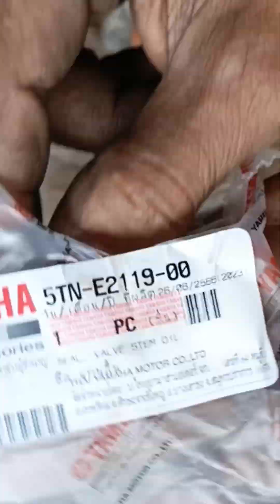vega ngebul berasap putih dari knalpot||ganti piston Yamaha Vega ZR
Yamaha, Yamaha Vega ZR, Vega ZR berasap, mengatasi motor berasap, Ngakalian motor berasap